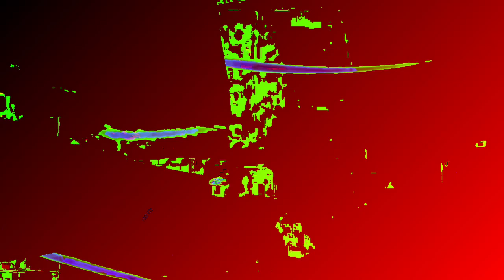[EPILEPSY WARNING] Movie 23 07 26 20h09m33s